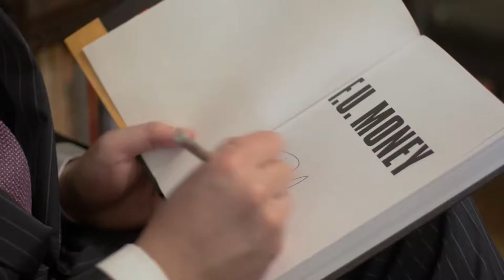Why You Shouldn't Chase Money Millionaire Mindset Wealth Principle #2 Dan Lok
★☆★ VISIT DAN LOK: ★☆★

Dan Lok, a.k.a. The King of High-Ticket Sales, is one of the highest-paid and most respected consultants in the luxury and “high-ticket” space.

Dan is the creator of High-Ticket Millions Methodology™, the world's most advanced system for getting high-end clients and commanding high fees with no resistance.

Dan is one of the rare keynote speakers and business consultants that actually owns a portfolio of highly profitable business ventures.

Not only he is a two times Tedx opening speaker, he's also an international best-selling author of over 12 books and the host of Shoulders of Titans show.

Dan's availability is extremely limited. As such, he's very selective and he is not cheap.

But if you think you or your brand might benefit from one-on-one interaction with Dan, or consider becoming a member of his high-level mastermind

★☆★ NEED NO BS ADVICE? ★☆★

★☆★ A-LEVEL ENTREPRENEURS IN VANCOUVER? ★☆★